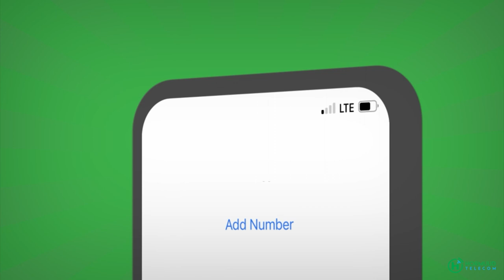Odayaasha deegaanka Fadhigaraadle oo si kulul uga hadlay Nabadoono ay xir-xireen Liyuu Boolis.